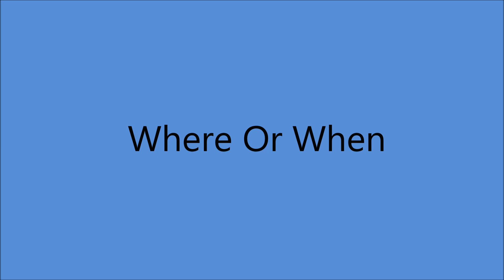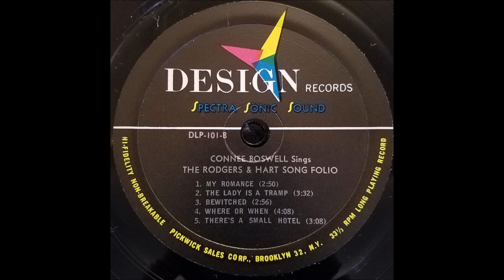Connee Boswell - Where Or When [c.1959].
[Written by Richard Rodgers - Lorenz Hart].
From the 1937 Musical "Babes In Arms"
  [vcls   Ray Heatherton and Mitzi Green]
Recorded 12 March 1937
     by  Rainbow Room Orchestra
            [vcls Ray Heatherton and Ruby Newman]

 " Connee Boswell Sings Rodgers And Hart Song Folio [1959].

Connee Boswell [vcl solo]
with Orchestra Arranged and Conducted by Warren Vincent.

 Born Constance Foree Boswell in Kansas City, Missouri [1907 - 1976]
Performed with her Sisters Martha and Helvetia [Vet]
        as The Boswell Sisters from 1925 to 1936
Solo Career from 1937 to 1962 [Recording]
Changed her name from CONNIE to CONNEE in the Early 1940's

With Sisters
1998 Vocal Group Of Fame
2008  Louisiana Music Hall Of Fame